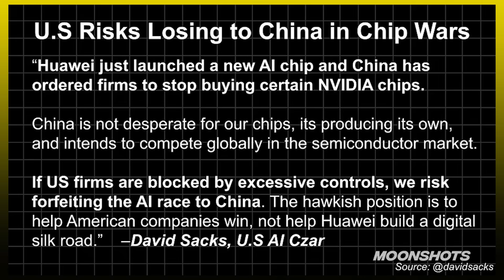NVIDIA's Biggest Threat...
NVIDIA's Biggest Threat... isn't AMD
Jensen's Urgent Warning: This Threat Makes AMD Look Tiny